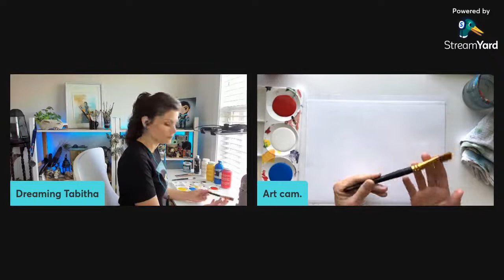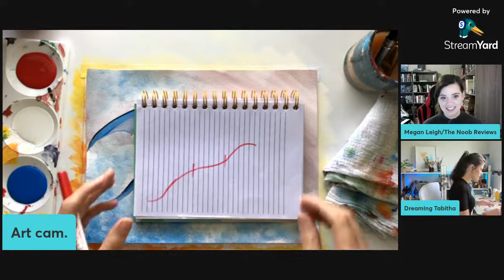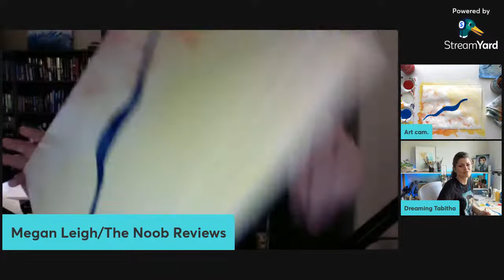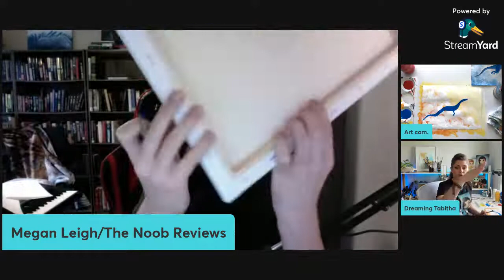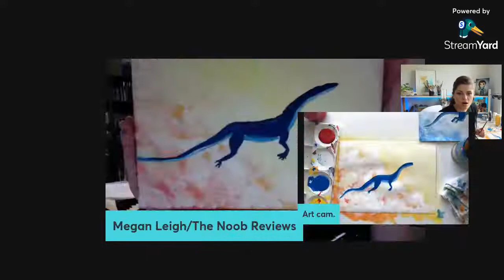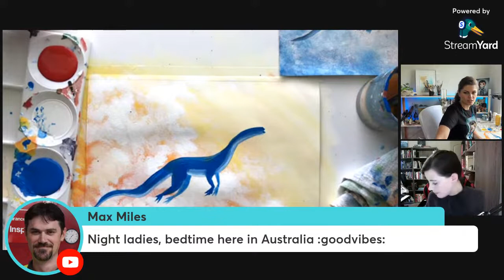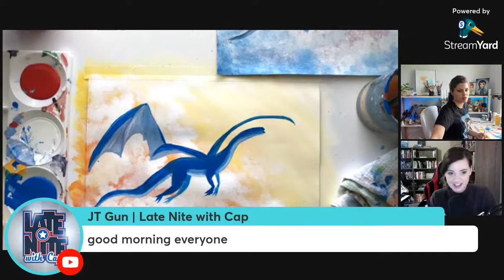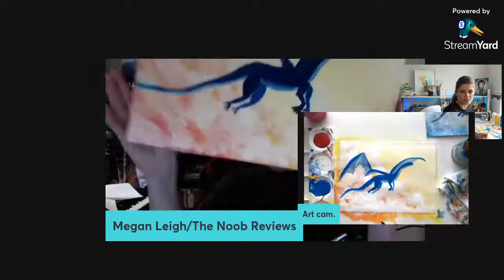The Joys of Painting with Noob Reviews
Welcome to the Joys of Painting where I teach YouTubers how to paint!
Today's episode features a noobie to the world of comic books: Megan Leigh.

Consider supporting the channel here so I can buy new brushes!